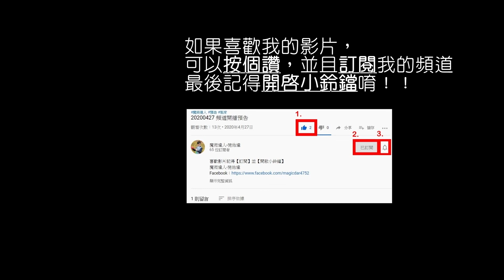【魔術達人教你折氣球】造型氣球教學 - 蚊香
難度：★★★☆☆
準備材料：
1.260氣球-2條
2.160氣球-1條